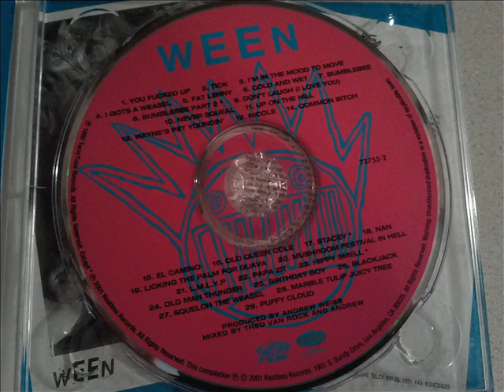Cold and Wet by Ween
Ween Meets Adam Sandler .
Is it just me or do you think "CouldAdam Sandler have helped Ween "with this great rockin tune?